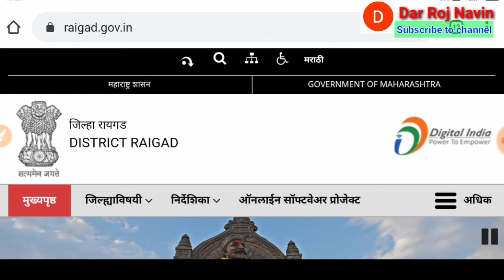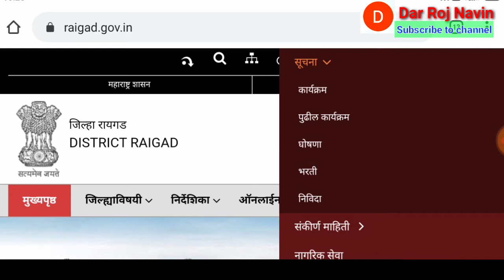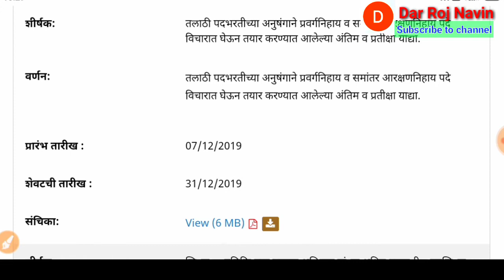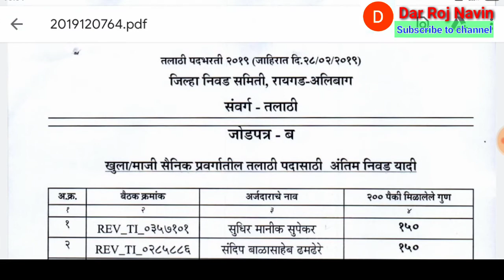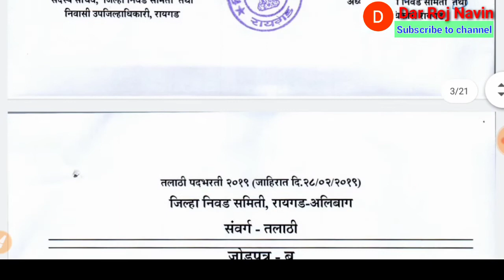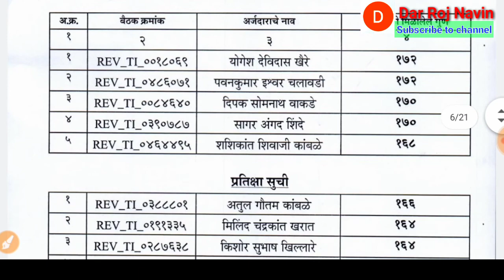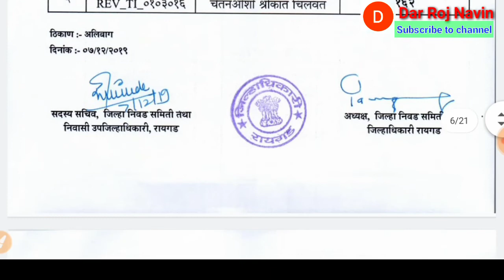रायगड जिल्हा अंतिम merit list and Cut-off किती, documents list for verification process.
Namaskar mitrano,

तलाठी भरती २०१९ अधिकृत Merit list जाहीर झाली आहे